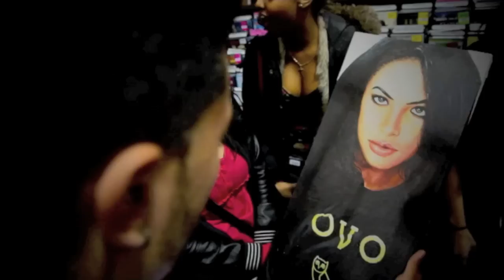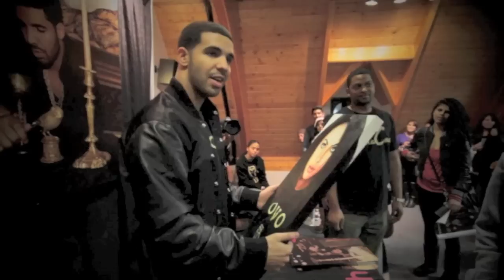Aaliyah OVO (Laith Surprises Drake)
Laith surprises his homie Drake with a painting of Aaliyah wearing an OVO sweater. Drake has NO idea Laith was coming which made the surprise THAT much better. Not to mention Drake has a deep love for Aaliyah, so the meaning behind the painting hits home.

Follow Laith on Twitter: @LaithHPoetry

S/O to @JyeOram, @TheDavidSB, & @HustleGRL FOLLOW THEM!

visit AllThings-Fresh.net